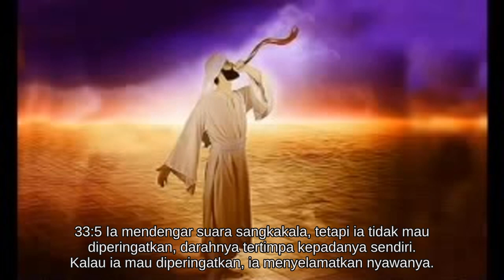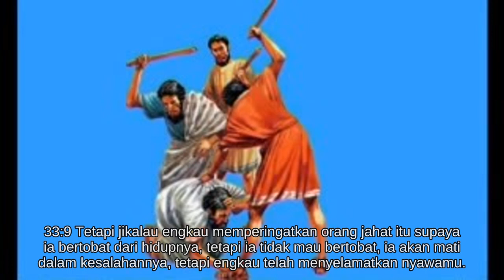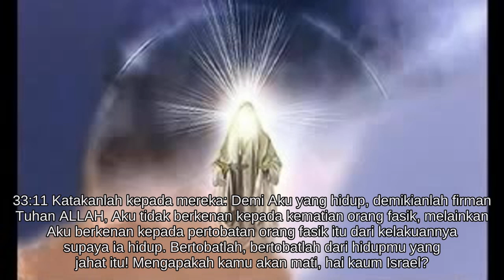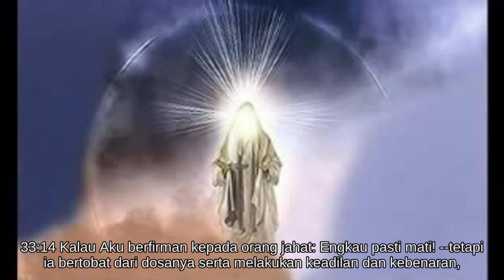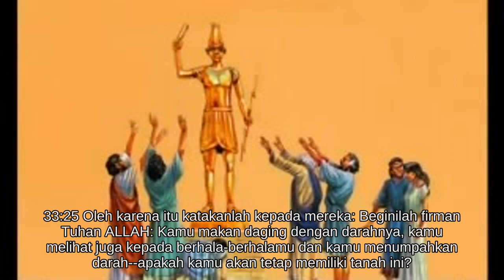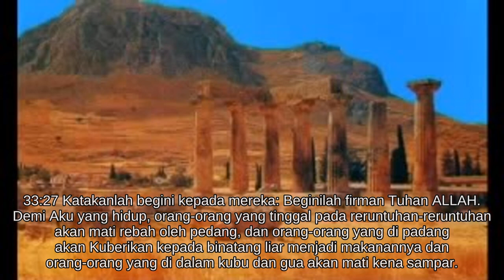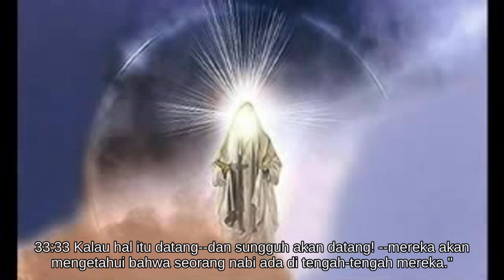Yehezkiel 33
Alkitab Suara - Yehezkiel 33